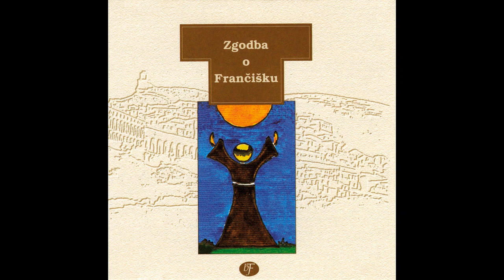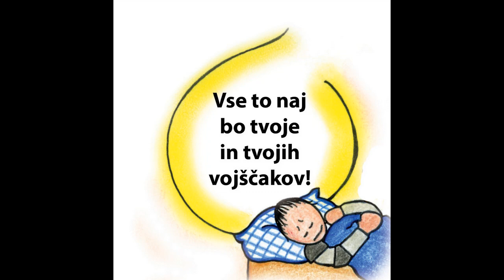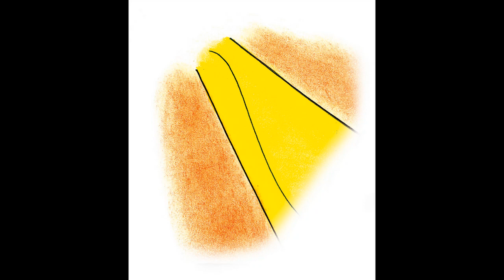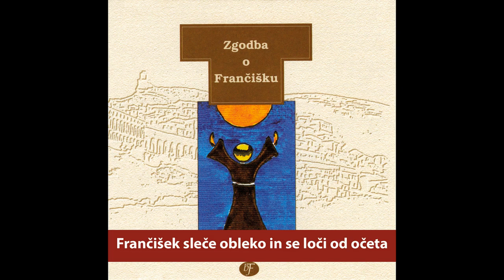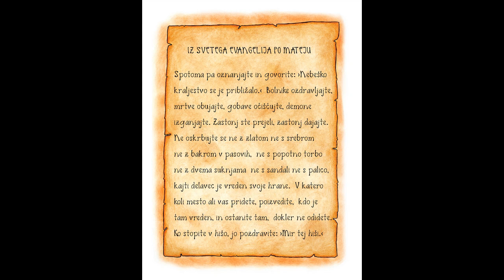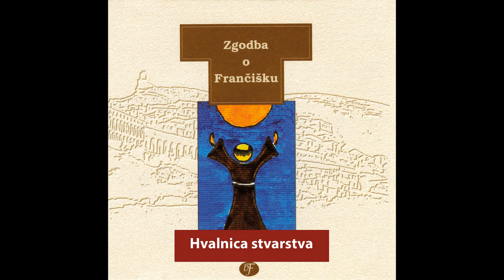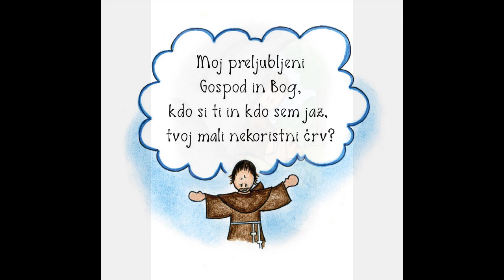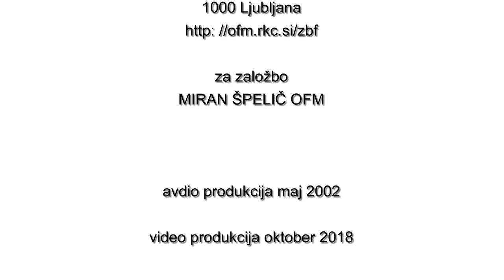Zgodba o Frančišku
Musical o priljubljenem svetniku izpred 800 let, ki še danes nagovarja vsakega človeka. Posnetek vam podarja Založba Brat Frančišek. Če želite podpreti ustvarjanje novih iger, lahko nakažete donacijo na naš račun pri PayPal ali na TRR SI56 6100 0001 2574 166.

Objavljene bodo še druge radijske igre, katerih CDji so že razprodani. Tiste, ki so še na voljo, pa najdete na spletni strani

Avtor besedila: Andraž Arko
Avtorica ilustracij: Urša Rožič
Posneto v studiih Radia Ognjišče
Video obdelava: Uroš Ranfl in Andraž Arko